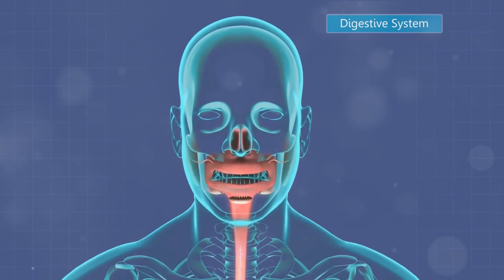The Sweet Escape: 30 Days Sugar-Free Journey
Discover the benefits of cutting out sugar from your diet. From increased energy to better skin, this challenge will change your life for the better.

Say goodbye to sugar cravings and hello to a healthier lifestyle. Let's escape the sweet temptations and take control of our health! Are you ready for the challenge?